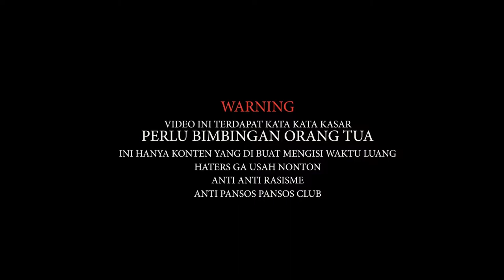mampir ke cafe kekinian 2021 cianjur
lokasi di second place cianjur